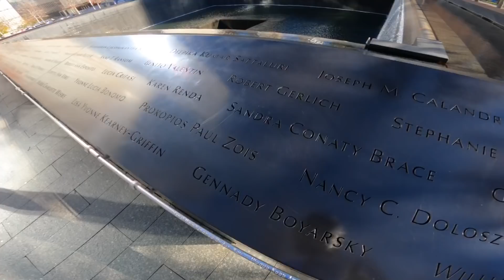BMW S1000RR TAKES A CRUISE THROUGH MANHATTAN NYC | SEASON FINALE MOTOVLOG.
Hey everyone, it’s been an absolutely awesome summer/riding season for me, thank you to everyone that’s subscribed to the channel and takes the time to watch my videos, I would’ve never thought I’d own my dream bike (BMW S1000RR) in my 20s, (29 basically 30 but still 😂), would’ve never thought buying a go pro and putting together these videos would amount to anything, I just posted these videos for pure fun and enjoyment, as well as to have these moments stored somewhere so I can go back and experience it all over again if I ever happened to part ways with this bike, also posted for everyone who dreams of owning this bike one day, it’s why my videos are more chill, so any dreamers viewing can feel a part of the ride or as if they’re riding themselves..with that said it’s been an experience for sure, still pretty unsure of the future of this channel as I’m not really aiming to be some big YouTuber/motovlogger I really could careless about any of that sorta stuff, I’m just a regular basic dude with a bike and I like living my life like that.

That said, I appreciate the continued support from all of you and I hope everyone is enjoying the holidays and New Year!! You guys rock.

Summer 2022 riding season should be here in no time! Looking forward to it and seeing all of you guys here again once that time comes, again thank you all for the continued support, kind words, liking the videos, viewing them, commenting, everything is 100% genuinely appreciated.